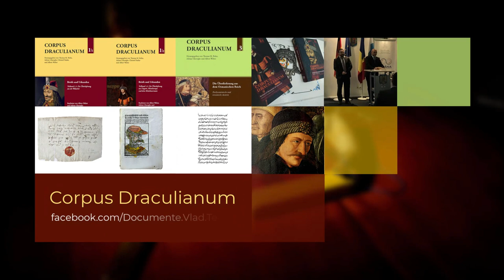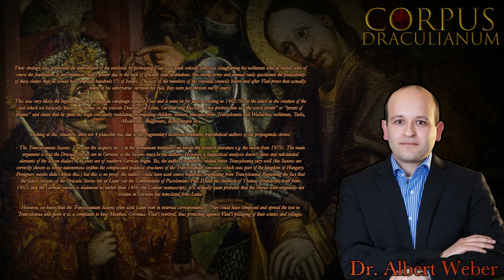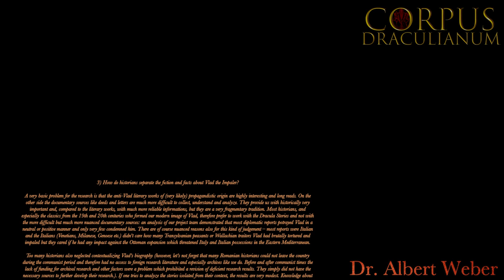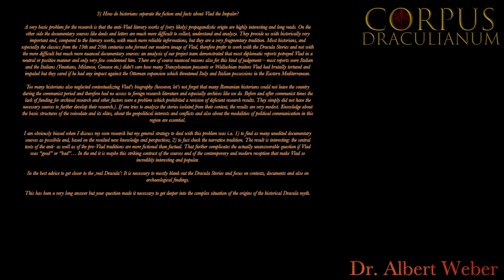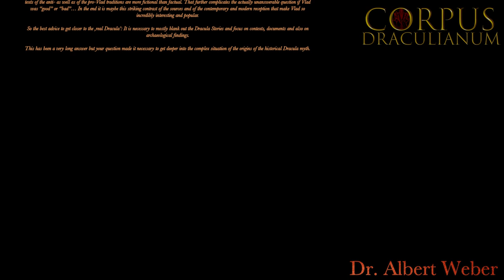On the Origins of the Late Medieval Dracula Stories | #1 Dr. Albert Weber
We are launching a series of scientific lectures for international audiences.

We are a Roman-German research group working at Germany's leading universities. We aim to collect, translate and publish absolutely all documents of any kind and origin from and about Vlad the Impaler Dracula.

And of course, you can chat with us on the Forum

If you would like to financially support our scientific project with a contribution however small, you can follow this